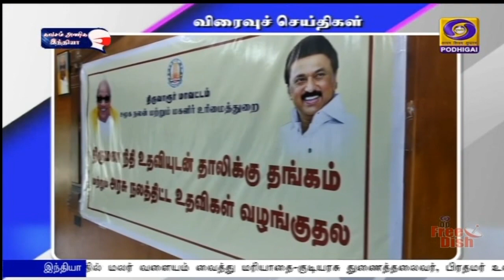பொதிகை பிற்பகல் 2.00 மணி விரைவுச் செய்திகள் [26.07.2021]